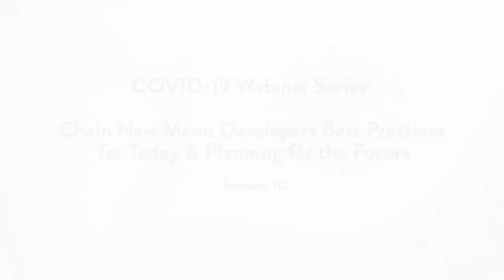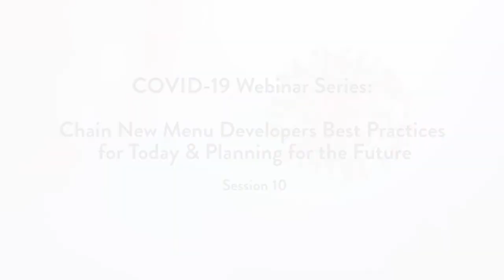ICCA/GCIA Covid-19 Webinar Series - Webinar 10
COVID-19 is effecting everyone around the world. The ICCA and GCIA Chefs organizations are coming together to talk about how their companies are finding solutions. Jack Li from Datassental along with Stephen Bulgarelli, VP Culinary for Applebee’s. Jeff Mann, VP of Culinary for Alamo Draft House & Cinema plus Kevin Ryan, Executive Director of the ICCA and GCIA talk about how they are making things work for their companies.